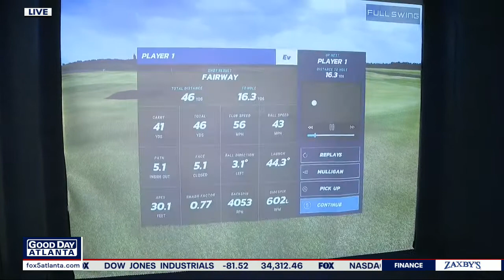Restaurant brings world’s best golf courses to you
If your dad’s a golfer, what could be a better gift than giving him the chance to play on some of the world’s most famous courses? Fairway Social Alpharetta offers just that.